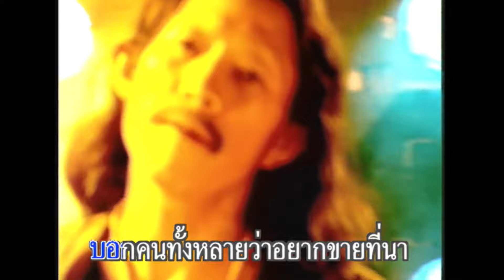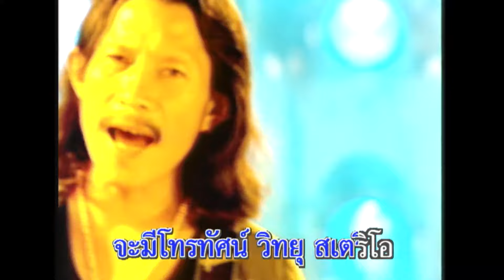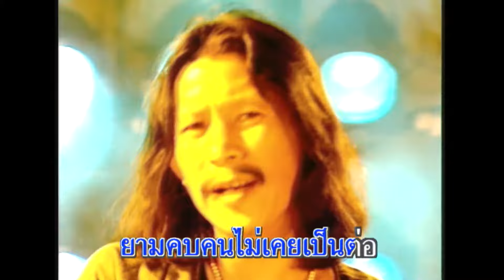ซาอุดร - คาราบาว (KARAOKE)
เพลงซาอุดรฯ
เขียนป้ายไปปักไว้บอกคนทั้งหลายว่าอยากขายที่นา
นำทรัพย์สินเงินตราจากขายที่นาตีตั๋วเครื่องบินจะไปซาอุ
บอกเมียและลูกน้อยคอยพี่หน่อยละพ่อหน่อยเถิดหนา
อีกไม่นานกลับมาเยี่ยงราชาเงินทองล้นกาย
จะมีโทรทัศน์วิทยุ สเตริโอบ้านตึกหลังโตโต โอ้หะโอ นั่งกินนอนกิน
เขียนป้ายไปปักไว้บอกคนทั้งหลายว่าอยากขายที่ดิน
ทิ้งถิ่นฐานทำกินตีตั๋วเครื่องบินไปหากินแดนไกลจะไปซาอุ
เบื่อทำไร่ไถนาทำได้มาไม่พอได้กินกลัวลูกเก็บดินกิน
อย่างที่หนังสือพิมพ์เขาลงบอกเมียรอหน่อยหนา
อย่าเผลอใจ ไปมีชู้จับได้เป็นน่าดู จู้ฮุกกรู ไม่นานน้องยา
ซาอุดิฯ จะแรงจะร้อนระอุปานใด อ้ายก็จะทน
จะยอมอดเหล้า เอาเงินสะสมจะข่มจิตใจ ไม่เล่นไฮโล
เชื่อพี่เถิดน้องพี่ไม่ได้ร้อง เพลงหลอก
จะเอาเงินใส่กระบอกหอบมาเป็นกระบุง
ขนมาให้น้อง ฝากธนาคารขายที่นาได้แล้ว
เจอคนแจว รับส่งคนงานจ่ายเงิน จ่ายหลักฐาน
ได้ไม่นานเขาพาไปขึ้นเครื่องบินจะไปซาอุ
เกิดมาเป็นคนจนยามคบคนไม่เคยเป็นต่อคิด คิดไปใจท้อ
คนหนอคน ยิ่งจนยิ่งเจ็บเก็บเงินเราไปแล้ว
เรือบินแจวลงจอดบนลานบนแผ่นดินอีสาน
ขนานนามว่า ซาอุดรฯ ฮ่วย อุดรฯ นี่เอง